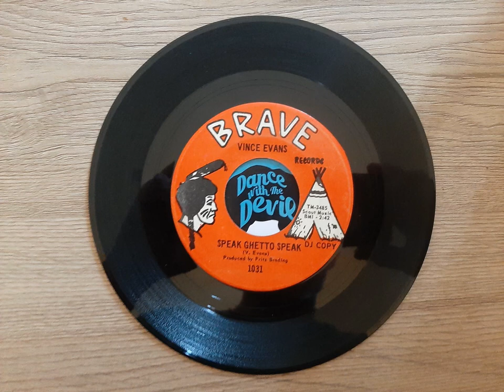VINCE EVANS - Speak, ghetto speak - BRAVE